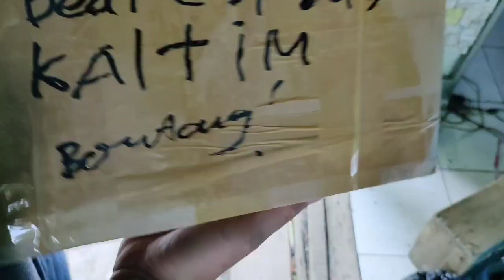reflektor beat 2017-2019 sniper UPS non leveling sinar otomotif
perlampuan proji Biled cahaya sepesial kabut dan hujan saat malam hari baik jalan aspal maupun cor beton 😁